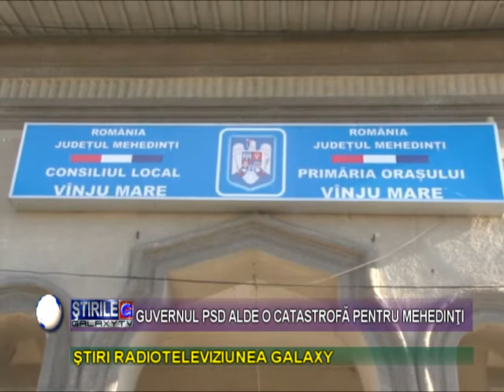LICEUL DIN VANJU MARE IN PERICOL DE A FI DESFINTAT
Liceul Doctor Victor Gomoiu din localitatea Vanju Mare judetul Mehedinti este in pericol ca in maxim 2 ani sa isi piarda personalitatea juridica, adica sa fie desfintat. Cadrele didactice, personalul nedidactic, elevii, parintii si autoritatile locale sunt in alerta si nu inteleg cum este posbil ca Inspectoratul Scolar jJudetean Mehedinti sa adopte o asemenea masura in cadrul Consiliului de Administratie. In faot populatie scoalara exista si chiar la liceu trebuie sa existe clase noi, dar ISJ Mehedinti doreste sa contrariul, desfintarea clasei de Matematica-Informatica cea mai buna clasa.